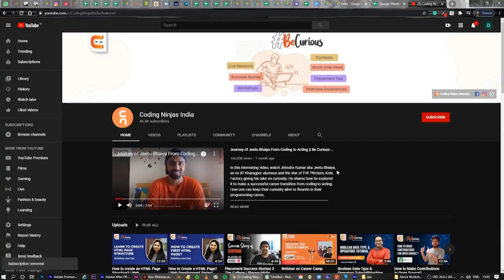Software Developer to CTO of WedMeGood🤯 | Journey of Divyanshu Das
Get COURSES For FREE Using This Scholarship Test. In this video, we bring to you the interesting and inspiring journey of Divyanshu Das, CTO of WedMeGood.

Divyanshu is a BITS Goa 2012 Alumni who started his career as a software developer working in several companies and eventually becoming Tech Lead and then the CTO of WedMeGood.

Do watch the complete video to learn how he went from a software developer to CTO of one of the fastest growing startups, WedMeGood, that raised $3M Series A funding.

Chapters
0:00 Introduction
1:26 What is the job role of a CTO in  a company?
6:15 Do you miss writing code?
8:19 What skill sets do you look for in a candidate while hiring?
12:17 How you ended up at BITS Goa?
13:46 How did you get into programming?
17:12 What was your first job?
19:19 How did you get your first job?
21:22 Did you start your own company as well?
27:40 Which company did you join post your startup?
28:47 How many years did you spend at Better Butter?
31:23 What is your advice for college students?
35:00 How fresh graduates can decide what kind of companies they want to join?